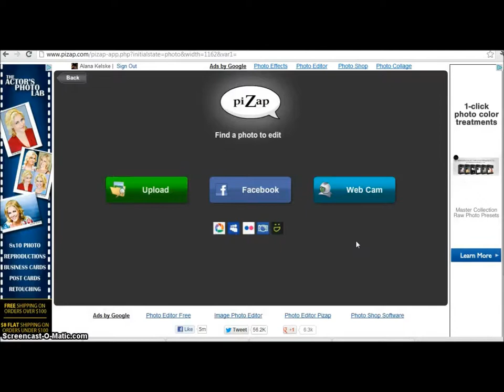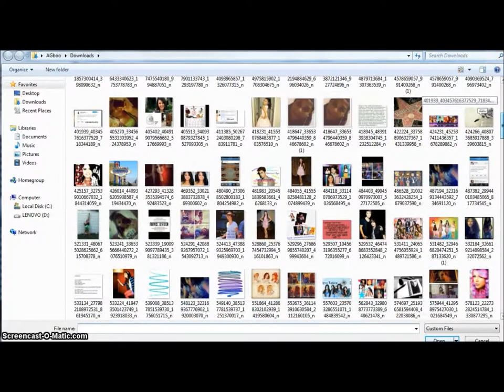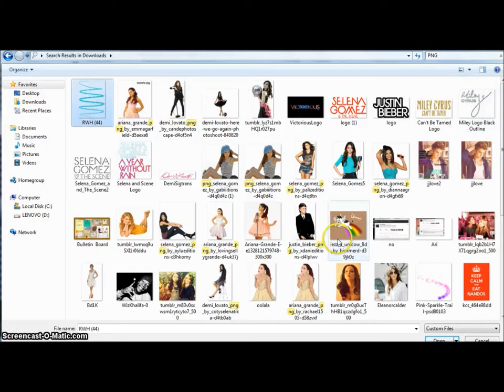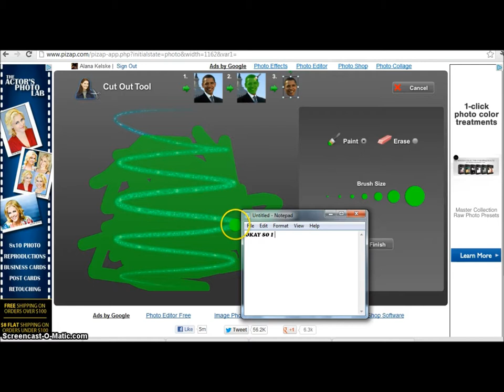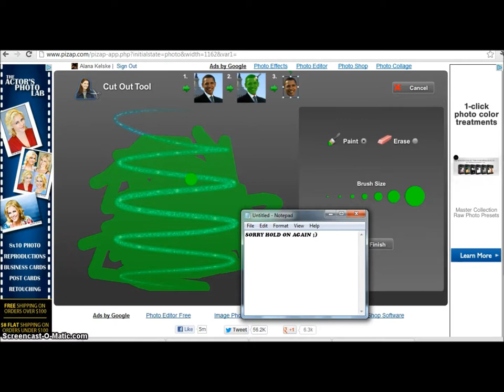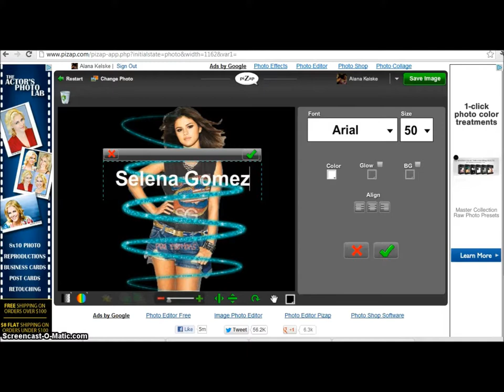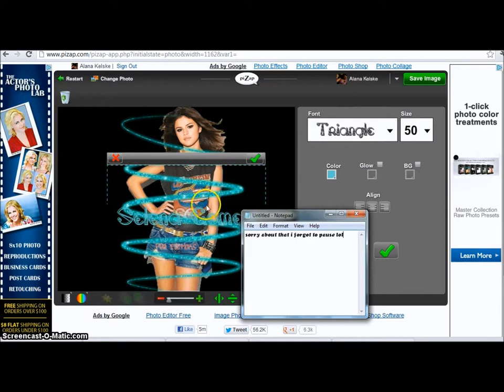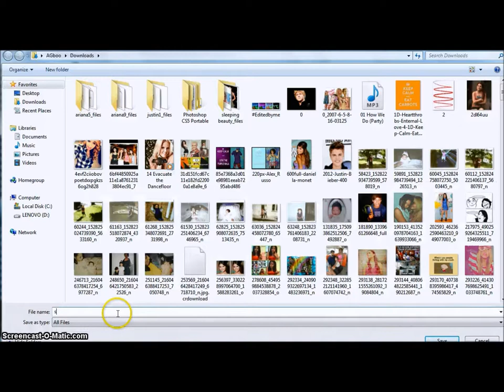How to make swirl edits on Pizap~Tutorial 2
Okay enjoy!